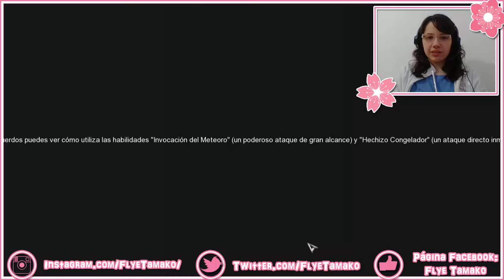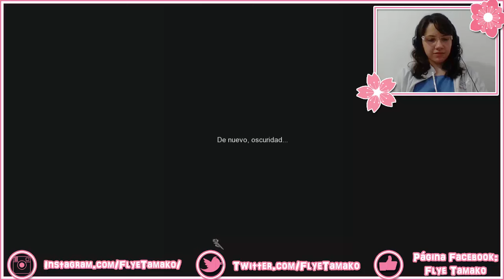Aura Kingdom en Español ✧ Cap.19 ✧ Flye Tamako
✧✧✧✧✧✧✧✧✧ஜ۩۞۩ஜ✧✧✧✧✧✧✧✧✧
Aura Kingdom en Español Flye Tamako

- Lista de deseos (Wishlist) Amazon

* Canción del final de mis vídeos: There is a Boo - Riglock
* Canción del comienzo de mis vídeos: Get Outside! - Jason Farham